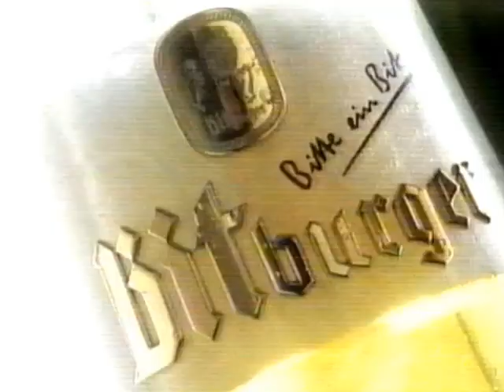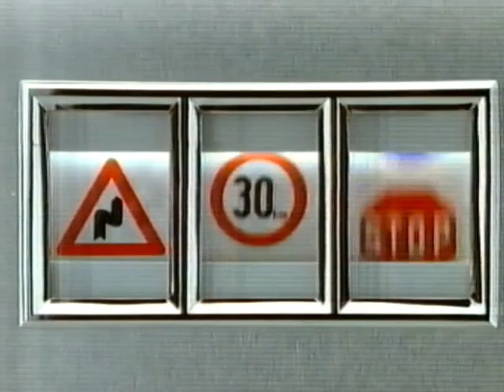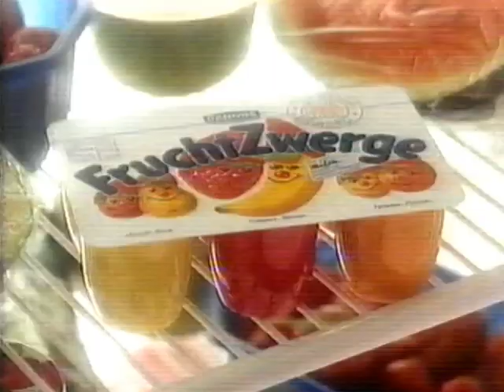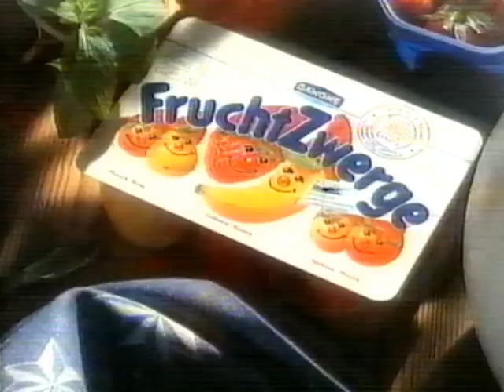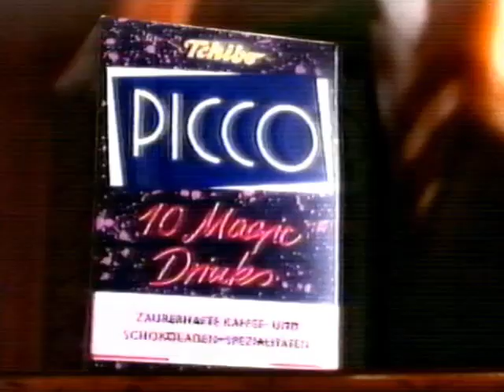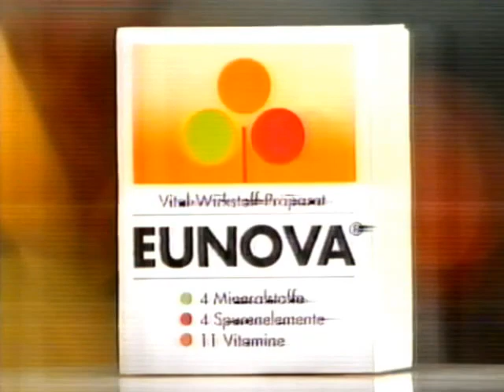10.09.1993 Sat1 Werbeblock bei "Stirb langsam 2" Nr.3